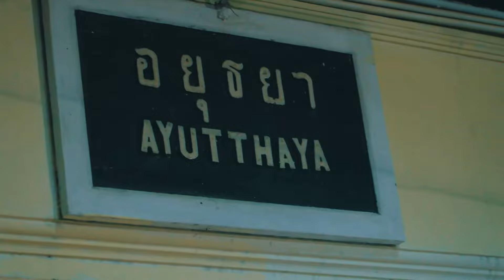Chiang Mai Thailand (water park, grand canyon, backpacking & streetfood)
Today we took the sleeper train from bangkok to chiang mai which was a weird experience. This is footage from our first full day at the grand canyon and some drone footage on our way back to the hostel. Hope you enjoy :)

My Computer
My Camera
My Lens
My Mic
My GoPro
My Hard Drive